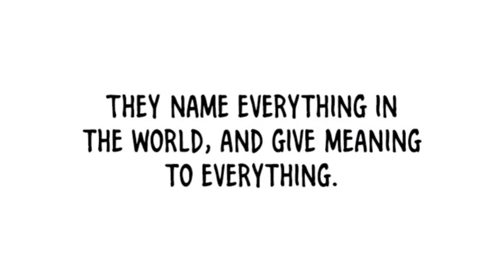Boy is reincarnated and becomes Powerful SSS Human.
Hey there
this is Bluemelon and see you in another video.🍉
manga manhwa new top10 top best manhwas .